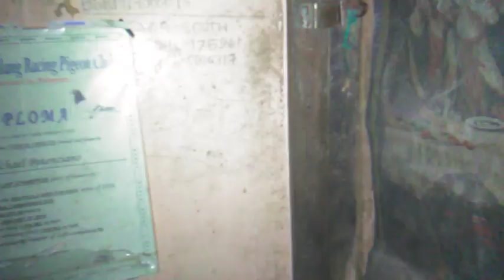nag single toss ako ng aking ilalaro sa funrace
nag toss ako sa san jose bulacan pagpag at update ko kayo sa area ng nililiparan ng aaking kalapati at may mas nagawa akong magandang pang harang hiwalay cock and hen.pinaliguan ko ang mga single toss ko.loft fly yb.mag entry tayo mamaya sa funrace...goodluck po sa ating lahat na nag entry...

maraming maraming salamat po sa patuloy nyo pong pag suporta sa aking channel naka pag simba din. godbless all and belated happy birthday sa aking mother...mahal na mahal po kita at lahat po ng potencianofamily🙏

happy flying all. ✌️✌️✌️